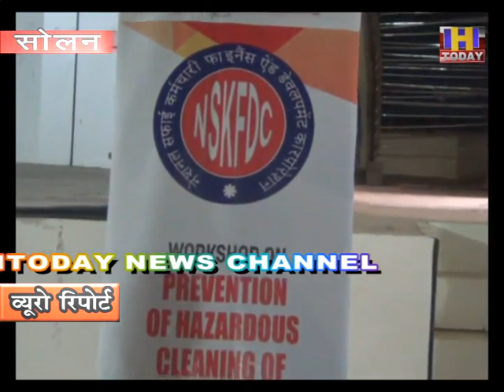17 OCT 5 नेशनल सफाई कर्मचारी फाइनेंस एंड डेवलपमेंट कारपोरेशन ने कार्यशाला का किया आयोजन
नेशनल सफाई कर्मचारी फाइनेंस एंड डेवलपमेंट कारपोरेशन  ने कार्यशाला का किया आयोजन